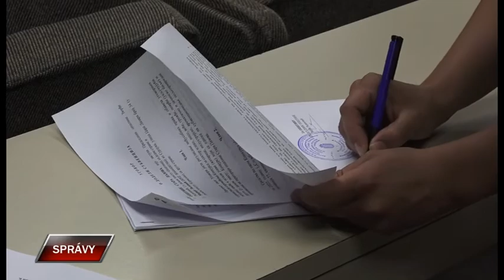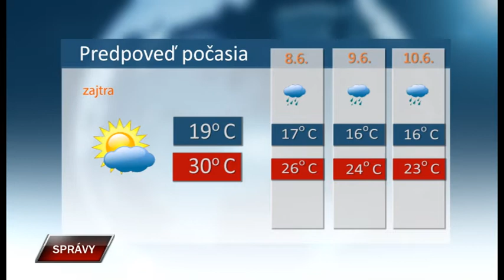Spravy 6 6 2022